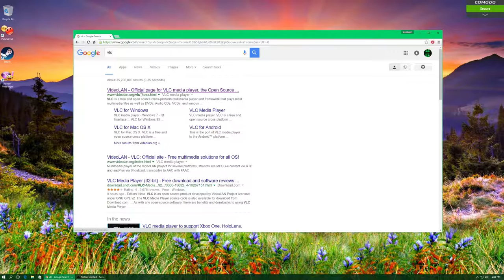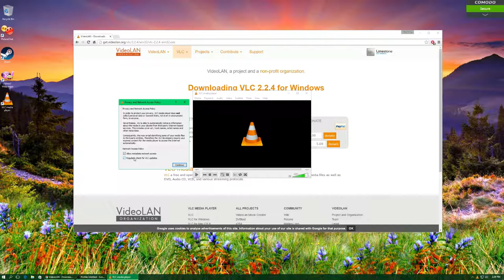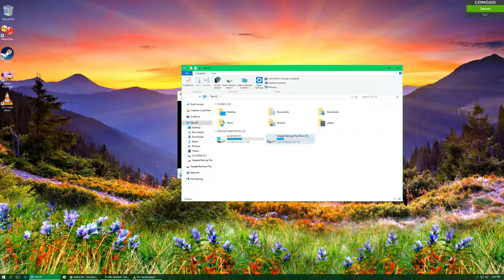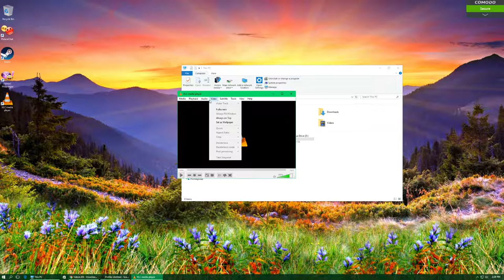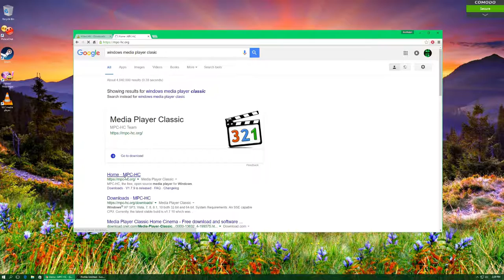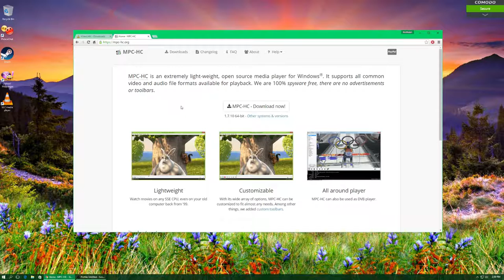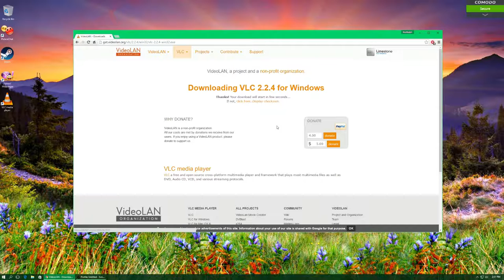Riot Ralph:How To: How to play dvd's and cd's on windows 10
showing you how to play dvd's and cd's on windows 10!